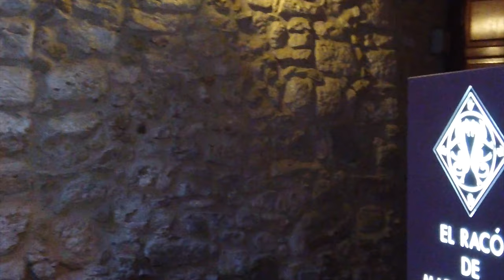Madremanya pueblo mediaval Girona 4k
Madremanya pueblo mediaval del 1035 que destaca por su callejones y fachadas que lo convierten en un conjunto monumental. Su nombre proviene de la expresión latina Mater Magna 'madre grande'.

Grabado con DJI Osmo pocket 4K 60 fps